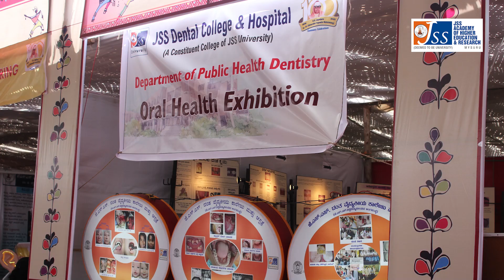Department of Public Health Dentistry - SANGAMA 2022 Teaser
Department of Public Health Dentistry, JSS Dental College & Hospital, Mysuru